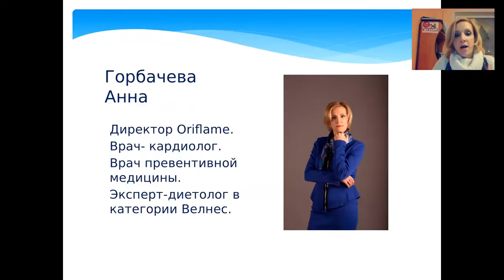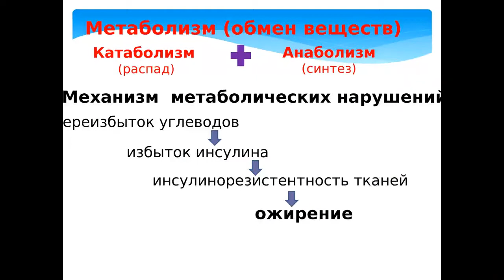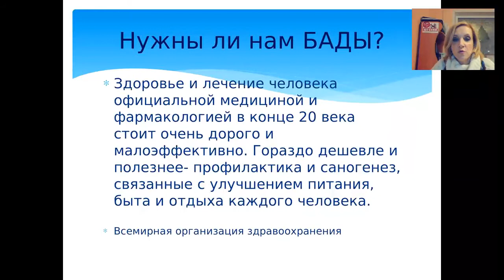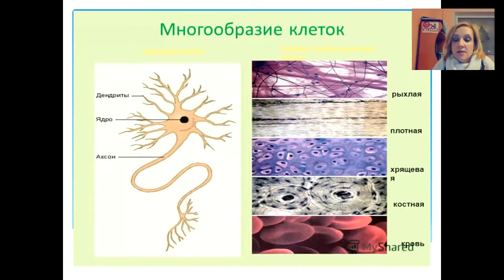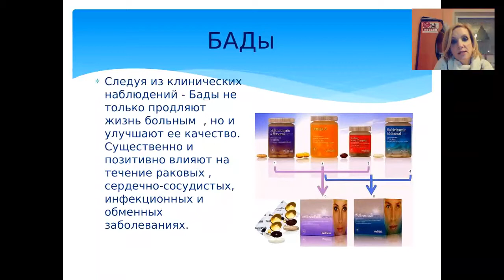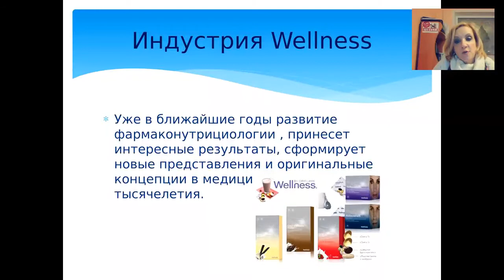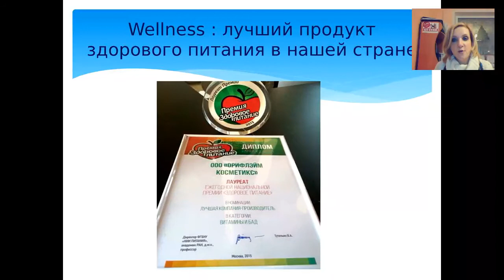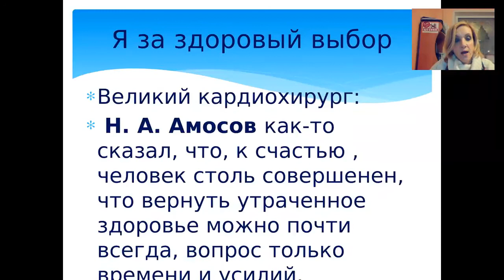БАДы Как влияют на наше здоровье Анна Горбачева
Спрашивайте, я всегда отвечу!
Мои контакты
Скайп – elenakliman